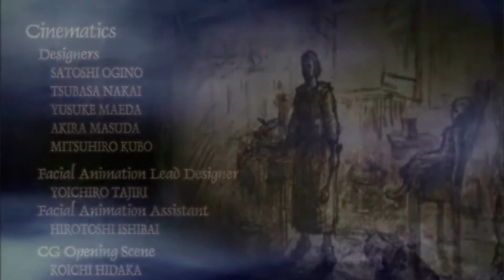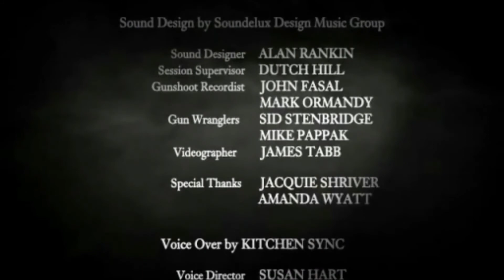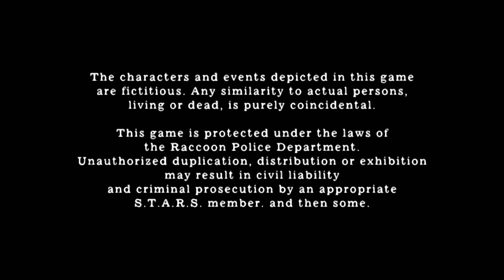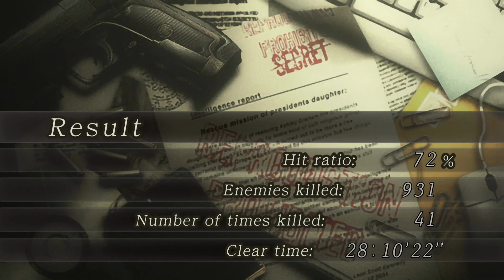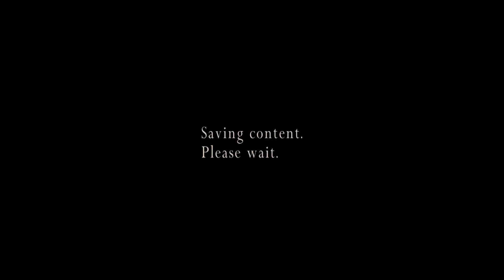Zagrajmy w Resident Evil 4: Remastered - KONIEC GRY! #33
Dziękuję Wam jeszcze raz za Wasze wsparcie i za Waszą aktywność na kanale. Dobiliśmy do 800 subskrypcji! W dzisiejszym odcinku stoczymy walkę z finalnym bossem i zobaczymy zakończenie tej historii. Jak to się zakończy ? Zapraszam do obejrzenia!

Dziękuję Wam za oglądanie i każdy Wasz komentarz. Napiszcie proszę co sądzicie o finale i o całej grze.